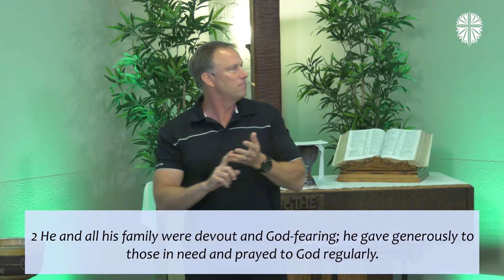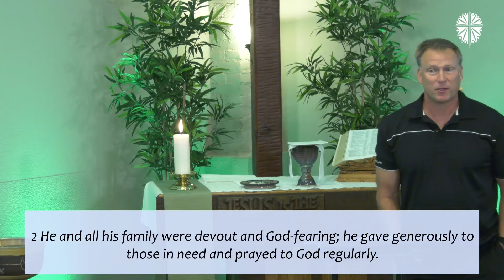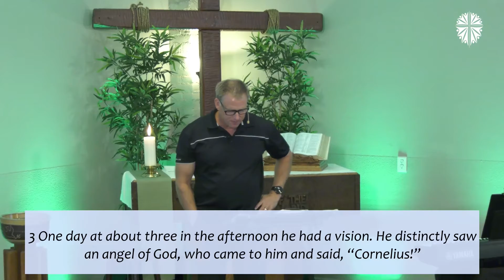Message Only, July 17, 2022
Uncommon Church: Uncommon Appointment